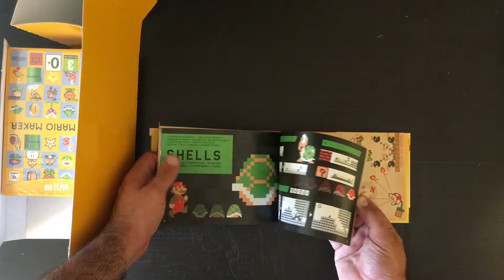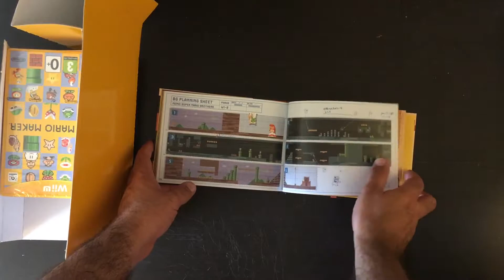Unboxing Retro #15: Wii U + Mario Maker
Mi regalo de aniversario... bueno, el primero, hay mas en camino hehehe...

Creo que era el momento de pillarla y me venia con amiibo y juego, así que de fabula!

Poco que contar, os dejo con el vídeo!